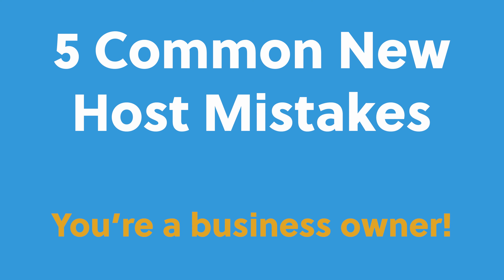The 5 Tips BEFORE You Start Your Airbnb - Tips for New Airbnb Hosts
This is a must-see if you're thinking about starting to host on Airbnb!

I uncover 5 things that would-be hosts often fail to consider before starting their hosting journey.

New Airbnb hosts need to consider 5 things:
1) They're actually in business for themselves - even if you're just renting one room in your home!
2) Your setup is everything
3) How to avoid partying guests
4) The big differences between being a landlord and a host
5) Knowing how to use the Airbnb platform

Timestamps ⏱
0:00 - 2:11 - What are the 5 things new Airbnb hosts often don't realize
2:11 - 3:32 - Airbnb hosts are actually entrepreneurs creating their own - legitimate - Short-term rentals business
3:32 - 5:01 - How to impress your Airbnb guests
5:01 - 5:59 - Dealing with problem Airbnb guests
5:59 - 7:15 - Airbnb versus Landlord
7:15 - 8:29 - How to use Airbnb for hosts
8:29 - 10:08 - Airbnb is the most rewarding job!